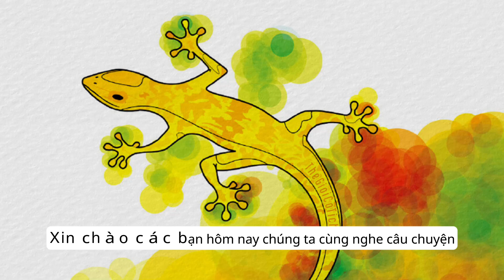Truyện cổ tích_Sự tích con Thạch Sùng,nghe kể chuyện hay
Nội dung Kênh YouTube Chia Sẻ và Lắng Nghe cung cấp các loại nội dung câu chuyện khác nhau để đáp ứng các sở thích  ,giải trí và phong cách khác nhau. Video được thiết kế hấp dẫn, nhiều thông tin và dễ tiếp cận với người xem.